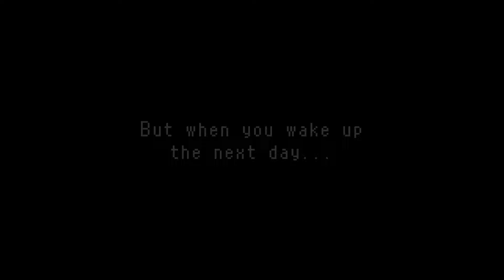Mousebusters - Switch Announce Trailer